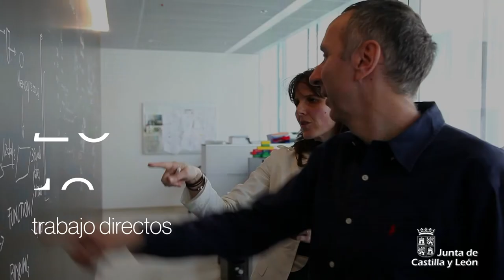11/10/2022 El Presidente, presenta la nueva planta de la compañía Novartis en Salamanca.